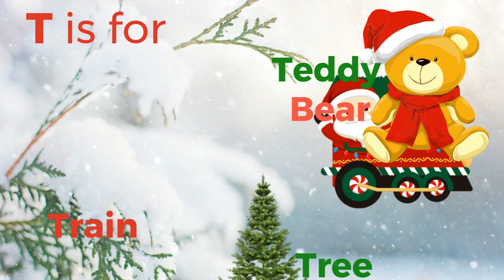🎄 Christmas Learning Adventures: ABCs, Rhymes, Learn About Christmas and Santa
Join us on a magical Christmas journey with Brainy Whiz Learning! 🌈✨ In this festive episode, we dive into the joyous world of Christmas, perfect for little learners!

🎅 What's Inside:

Learning the ABCs: We start with the ABCs, decorated with a merry twist! Each letter is matched with a Christmas-themed word, making learning fun and festive. 🎁✏️

Christmas Rhymes: Get ready to sing along with our delightful Christmas rhymes. These catchy tunes are not only fun, but they also help improve memory and language skills. 🎶📚

Discovering Christmas: What is Christmas all about? We explore the
traditions, joy, and meaning of this special holiday. 🎄👨‍👩‍👧‍👦

Santa's Workshop: Ever wondered about Santa Claus? We take a fun and educational trip to Santa's workshop, learning about this beloved Christmas figure. 🛷🦌